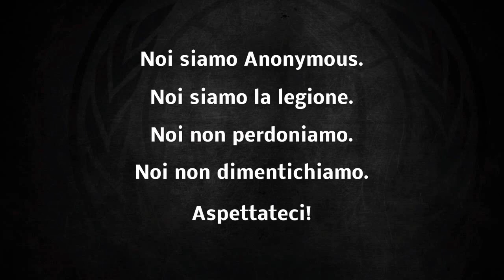Anonymous | OpIceISIS [ITA]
Anonymous Italy supporta